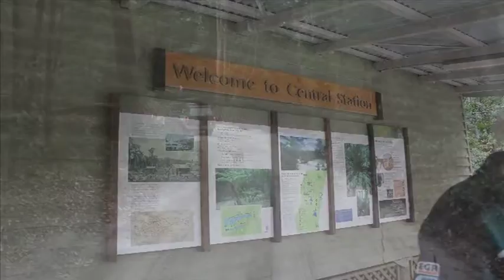Fraser Island - Central Station, Lake McKenzie and Kingfisher Bay Resort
The crew from MNF 4x4 show you around the beautiful rainforest at Central Station, one of the largest lakes on Fraser, Lake McKenzie and the luxurious resort at Kingfisher Bay.